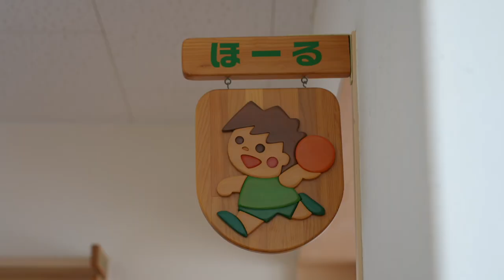ダンサーが考える「これからの仕事との向き合い方」とは？【ダンサー×サジー】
皆さんは日々どのようにお過ごしでしょうか？
仕事の種類や環境によって、ライフスタイルはさまざまです。

今回は、働く方々とサジーのつながりを収めたドキュメンタリー『働く人×サジー』、第4弾　をお届けします。
忙しい日々をサジーと共に暮らしながら「健康」について考え、何気ない日常の中で【元気のヒケツ】を見つけている方は少なくありません。

第4弾は、ダンサーの方にご協力いただき、私生活をのぞいてみました。